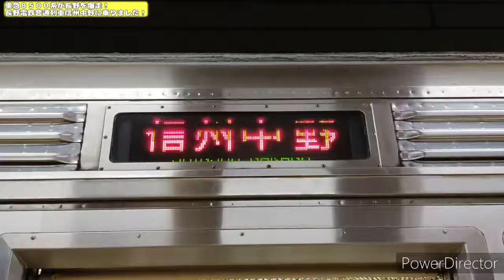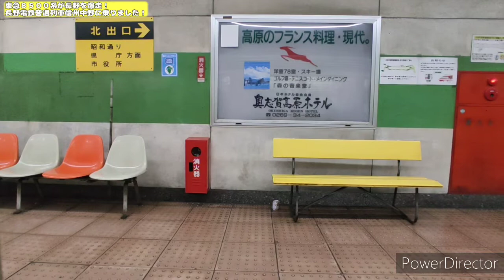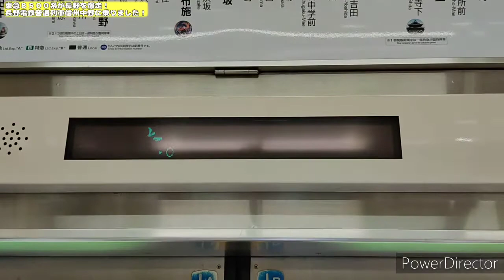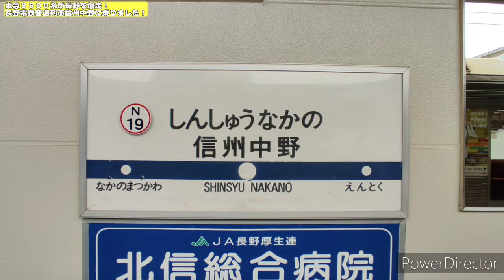【東急車両が長野を爆走！】長野電鉄普通列車信州中野行きに乗りました！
2021年7月撮影
*感染予防対策を十分に行った上で撮影をしています

Anti Virus
カワサキヤスヒロさん